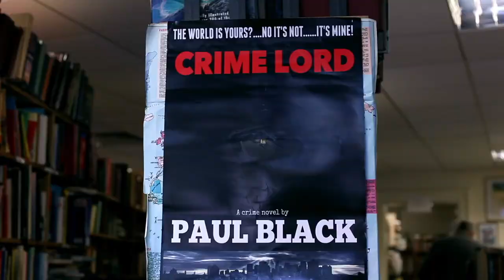CRIME LORD Official Trailer (2018) UK Crime Series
CRIME LORD Synopsis: PART TIME CRIME WRITER. FULL TIME CRIMINAL!

Paul Black has just been released from prison after serving 15 years for armed robbery. He tries to take a new path as a crime fiction writer, but his first novel bombs. He falls back on his crime skill-set and eventually grows a criminal organisation with his partner in crime (Ray Tierney).

Paul now writes about his real life rise to power, but the “Crime Lord” series of novels are sold as crime fiction. His novels eventually become best sellers across the world. But he continues to live this double life as a crime writing criminal.